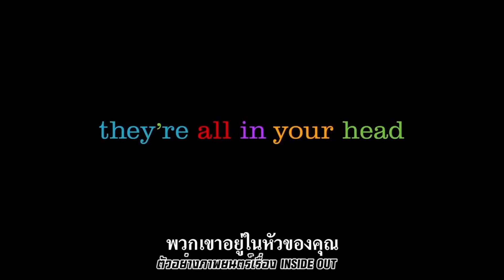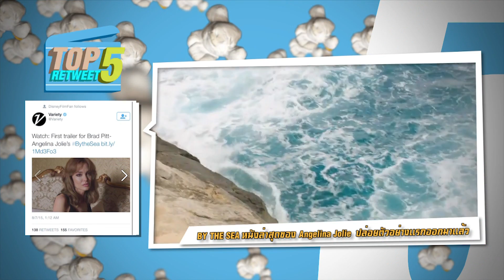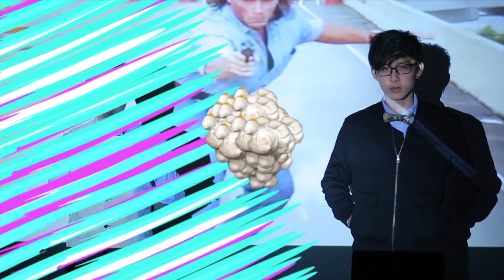Movie Seat วันที่ 15 สิงหาคม 2558 [EP.32]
Movie Seat รายการที่จี๊ดสุด! ในเรื่องของหนัง
กับสองพิธีกรคู่หูแต่ต่างวัย กัน Gossip Gun และ ท๊อปแท๊ป

ทางช่อง GMM25 สนุกทุกวันอยู่ด้วยกันทุกเวลา